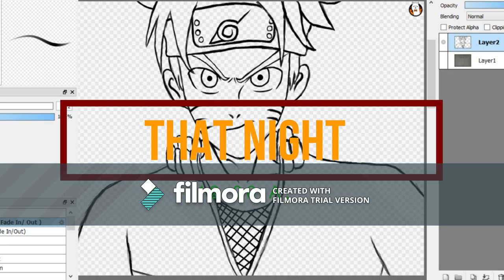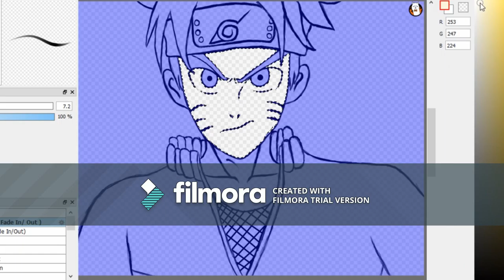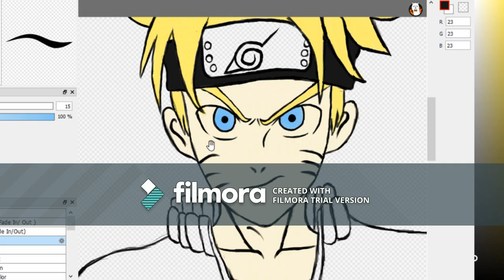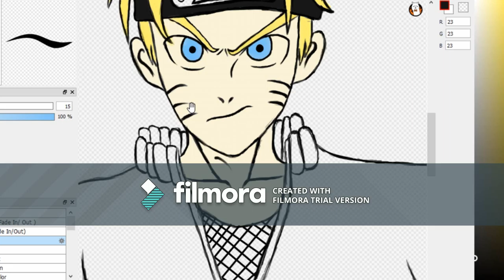Digital Painting - Naruto with Big Blue Bird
Hey Guys today I painting Naruto, yeah... just want to say that and I think this is my longest digital drawing ever. Wow! so beautiful. But when I realize I have something to say : You know the bird behind Naruto that I drawing actually I don't know how to draw bird so I drew that bird. That bird Is known as GARUDA. Indonesia call it Garuda and Is known as Indonesia Symbol. And I got that Bird inspiration from NUNS R When Naruto and Hinata hold hands on each other then they become that bird It is Naruto and Hinata Team Jutsu and I saw that bird too in book or comic call..OZ Wizard? I don't much remember of it.